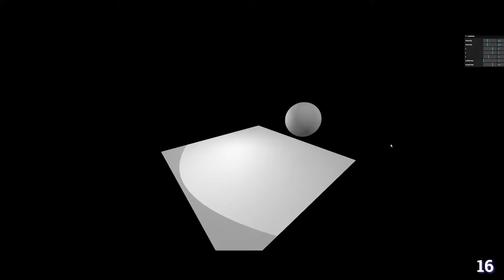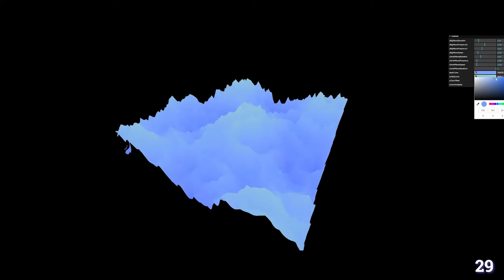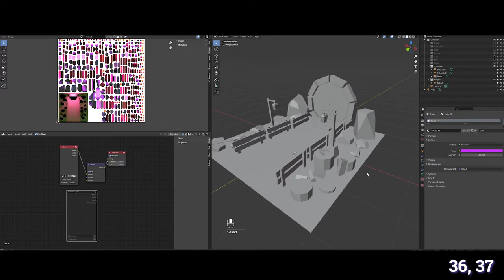three.js Journey Course Showcase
Here are my three.js projects from Bruno Simon's course, three.js journey! Includes lessons in 3.js, GLSL shaders, and Blender.